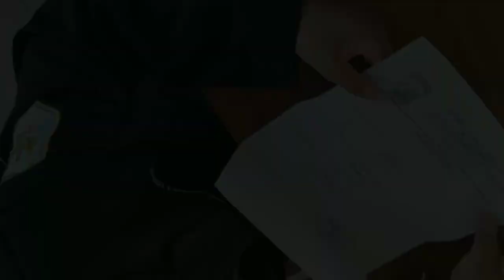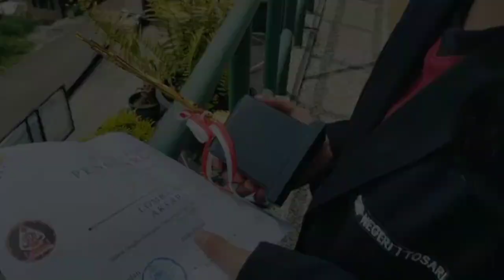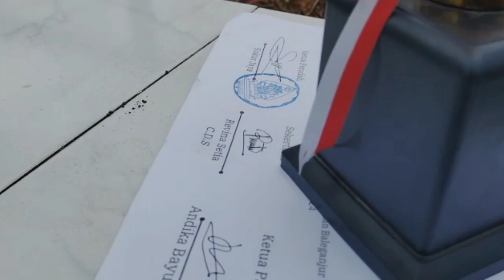film pendek kelas VII D lomba video pendek spansatos